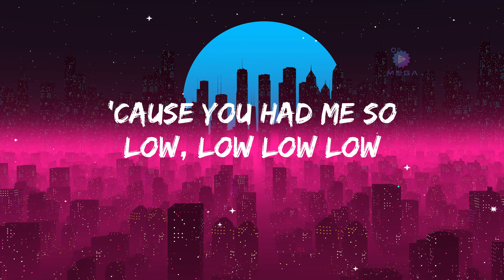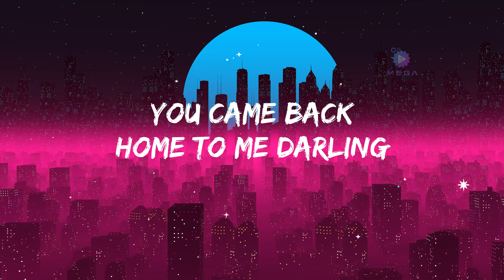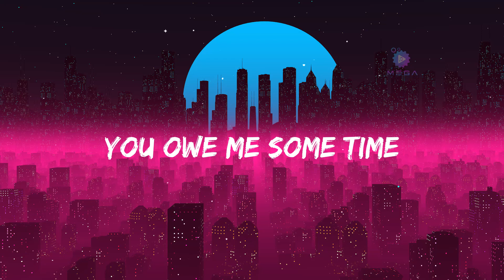The Chainsmokers - Hope ft. Winona Oak (Lyric Video)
Lyrics:

I would have walked through fire
To kiss your lips
Do you still think about it
Of what you did

Still see your old apartment
Like a bad trip
Wish I could forget all
The places we've been

Hot and heavy whiskey goodbyes
Boy you know how to make a girl cry
Was sleeping in a bed full of lies
And
Now that I'm older I can see why

Made me feel high cuz you had me so low, low low low
You only seemed tall cuz you stunted my grow grow growth
I only wanted you cuz I couldn't have u
That wasn't love that wasn't love
That was just hope

Hope
Hope

Always another bender
I'd loose control
I thought I get it back
When you came back home to me
Darling
But I never had it, did I
You're heart's a trick
And all the magic we felt
Was just a hit

Hope
Hope